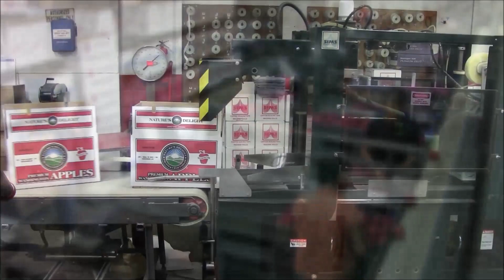Apple Grading Line 30 t/h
8 Lines Sizer for Apples: sorting by weight, size, color, External Quality